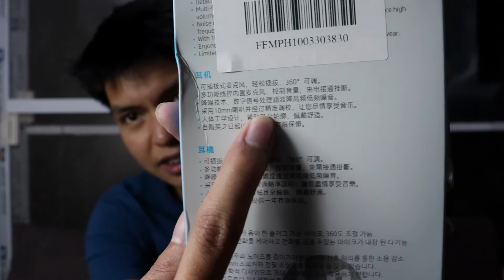MURANG GAMING HEADPHONES | HP H150 GAMING HEADSET REVIEW (PHILIPPINES)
This is a Review of a budget-friendly headset bought from Lazada HP H150 Gaming Headset/Headphone/Earphones.